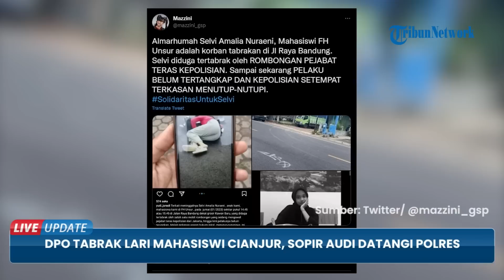Kuasa Hukum Sopir Audi A6 Ungkap Sederet Kejanggalan, Mulai Penetapan Tersangka hingga Status DPO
TRIBUN-VIDEO.COM - Yudi Junadi, kuasa hukum SGG (42) tersangka pelaku tabrak lari mahasiswi Universitas Suryakencana Selvi Amalia Nuraeni mengungkap sejumlah kejanggalan dalam kasus tersebut.

Satu di antaranya yakni soal klarifikasi penetapan SGG sebagai tersangka.

SGG didampingi Yudi mendatangi Polres Cianjur pada Sabtu (28/1/2023) malam.

Yudi Junadi menjelaskan, sebelum ditetapkan sebagai tersangka, kliennya tersebut belum pernah mendapatkan panggilan dan pemeriksaan terkait kecelakaan tersebut.

Oleh karena itu, tim pengacara membantah SGG melarikan diri.

Yudi juga menilai, pernyataan polisi yang menyatakan SGG berstatus sebagai DPO dinilai janggal.

Ia mengatakan, selaku kuasa hukum, dirinya menyesalkan pihak Kepolisian yang terkesan mengambil kesimpulan hanya sepenggal fakta.

Ia menilai, adanya kewenangan tanpa data dan fakta kuat merupakan kesewenang-wenangan semata.

Namun di sisi lain, Yudi menghormati keputusan pihak kepolisian yang memiliki kewenangan menetapkan sebagai tersangka.

Pada Minggu (29/1/2023), Kapolres Cianjur AKBP Doni Hermawan membenarkan kedatangan supir Audi pelaku tabrak lari mahasiswi Cianjur ke Mapolres Cianjur.

Sejak minggu malam, yang bersangkutan masih dilakukan pemeriksaan dan dimintai keterangan.

Karena tersangka sudah menyerahkan diri, pihaknya mencabut status DPO yang sebelumnya ditetapkan kepada tersangka.

Di sisi lain, Doni mengatakan, dirinya belum dapat melakukan penahanan terhadap tersangka, karena masih menunggu hasil pemeriksaan dari penyidik dalam kasus teresebut.

Sebelumnya, Jajaran Polres Cianjur tetapkan supir Audi sebagai tersangka tabrak lari mahasiswi Unversitas Suryakencana (Unsur) hingga meninggal dunia masuk dalam Daftar Pencarian Orang (DPO).

Sebelumnya, Polres Cianjur tetapkan supir Audi sebagai tersangka tabrak lari mahasiswi Unversitas Suryakencana (Unsur) hingga meninggal dunia masuk dalam Daftar Pencarian Orang (DPO).

Kabid Humas Polda Jawa Barat Ibrahim Tompo mengatakan, pengemudi tabrak lari tersebut ditetapkan sebagai tersangka setelah dilakukan gelar perkara hasil dari penyelidikan.

Karena tersangka tersebut, ada upaya melarikan diri saat akan dilakukan penagkapan, pihaknya mengeluarkan DPO sebagai tersangka lakalantas. (*)

Artikel ini telah tayang di TribunJabar.id dengan judul DPO Tabrak Lari Mahasiswi Cianjur, Sopir Audi Datangi Polres, Kuasa Hukum Ungkap Sederet Kejanggalan,
Penulis: Fauzi Noviandi | Editor: Seli Andina Miranti

VP: Afif Alfattah.